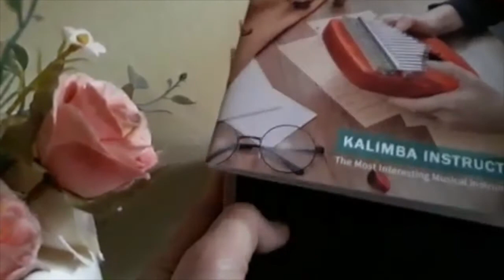REVIEW คาลิมบา CEGA 3 สี ขอบเว้า (มาใหม่)